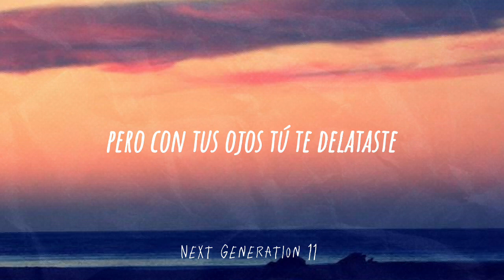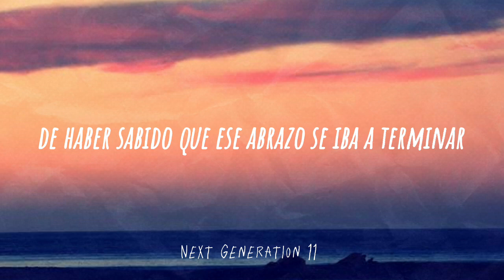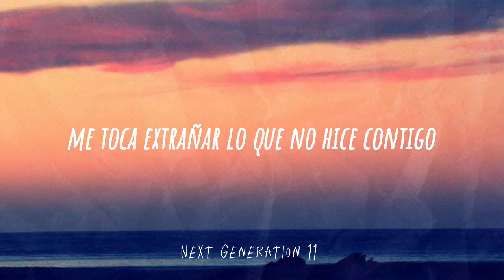Morat – DEBÍ SUPONERLO / Letra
LETRA 🎶

Debí suponerlo, mi vida
Sabía a despedida desde que llegaste
Querías cuidarme con mentiras
Pero con tus ojos tú te delataste

Y tú, y tú te alejaste
Y yo, y yo

De haber sabido que ese abrazo se iba a terminar
Yo te hubiera abrazado más fuerte
De haber sabido que tus besos se iban a acabar
Yo te hubiera robado el siguiente
Nunca pensé que te fuera a perder
Me toca extrañar lo que no hice contigo
De haber sabido que era la última vez
Nunca lo hubiera sido

¿Por qué no pedí perdón?
Si ya me es indiferente
¿Quién se quedó con la razón?
Yo te digo abiertamente
Que México duele cabrón
La roma ya no se siente
Igual desde que tú estás con otra gente

Porque ahora vivo con el corazón
Partido completamente en dos
No veo la televisión
Mi noticia más urgente es que México duele cabrón
La roma ya no se siente igual
Desde que tú estás con otra gente (no)

Y tú (y tú, y tú)

Videos Con Letra
Estados Para Whatsapp
A Todo Rolitas